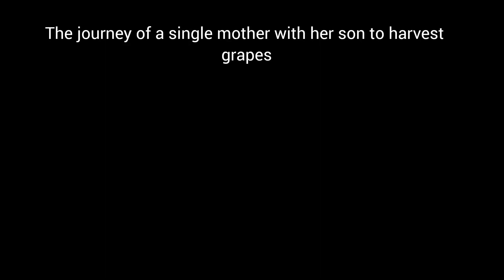Poor nomadic mother going with her son to harvest grapes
Join us in this heartwarming video as we accompany a humble nomadic mother and her son on a poignant journey to harvest grapes. Their unwavering bond and determination shine through as they embark on this seasonal labor of love. Despite their challenging circumstances, they radiate resilience and unity as they work together under the warm sun, reaping the fruits of their labor. This video is a touching glimpse into the life of a nomadic family, a story of hard work, love, and the simple joys found in the midst of adversity. If you seek inspiration, a connection to nature, or a heartwarming tale of family, this video promises a moving experience. Click play now and be part of their grape-harvesting adventure.